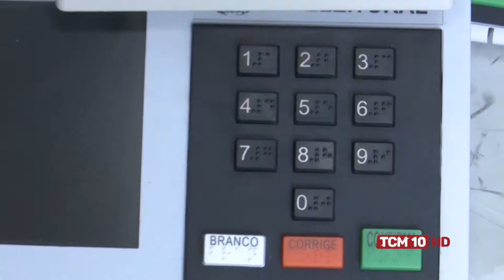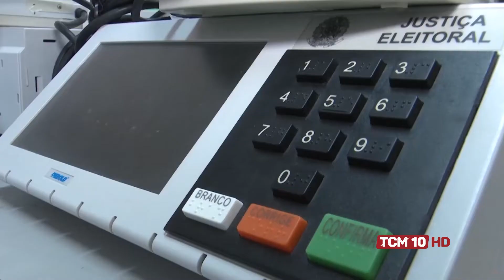TCM Notícia - Saiba como consultar a sua zona eleitoral